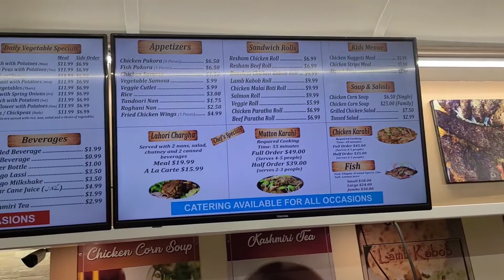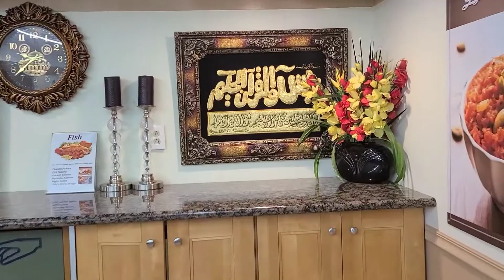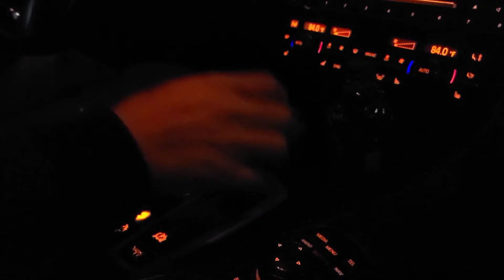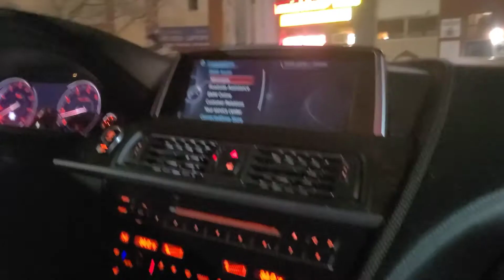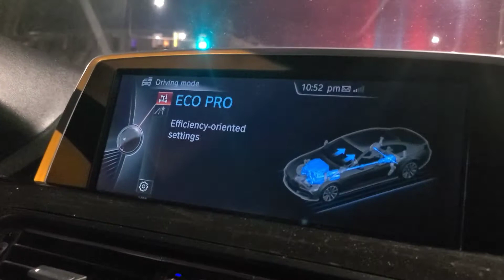Kabobeesh Halal Food Philadelphia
Pak Tani di traktir oleh bisnisman owner dealers mobil di Philadelphia